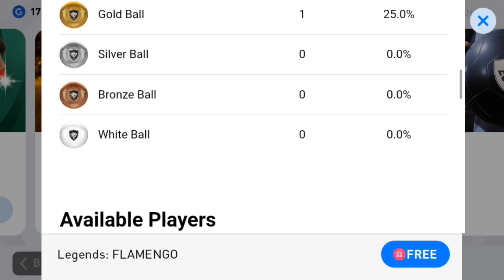SIGNING FREE LEGEND PACK OF FLEMINGO FC'S ANIVERSARY Ft.Zico Brazilian legend😮